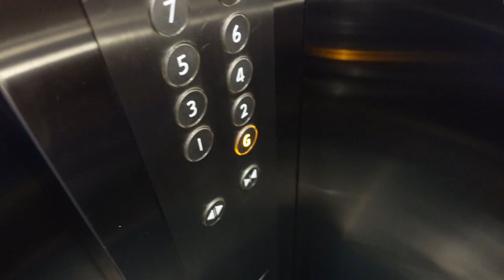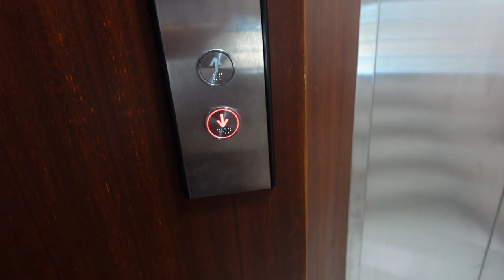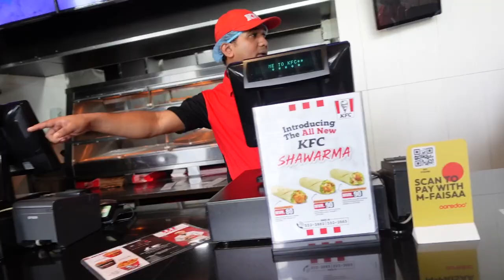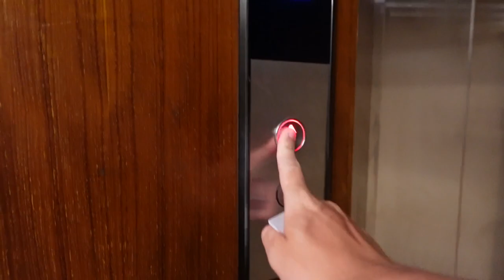Sneaking into Maldives Football Stadium - DAY 21 - I did a LAP AROUND THE WORLD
After exploring the Maldives further, I decided to sneak into the National Football Stadium and have a look around.

Kev x